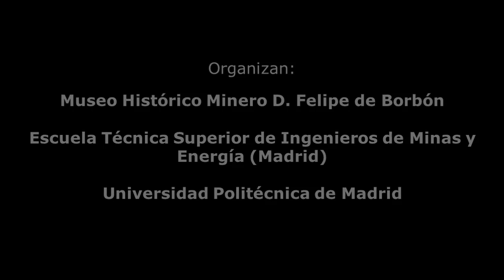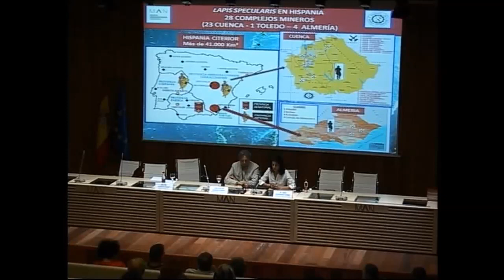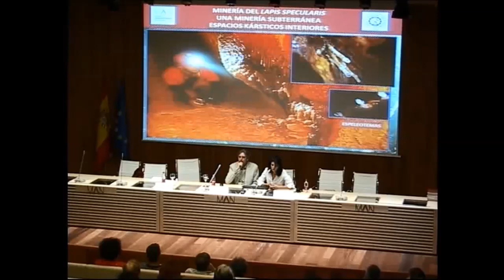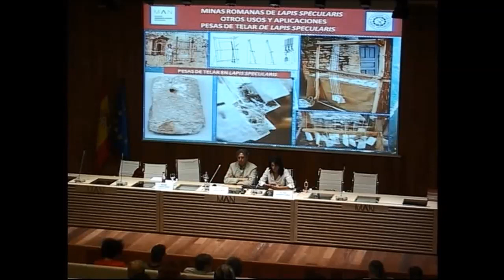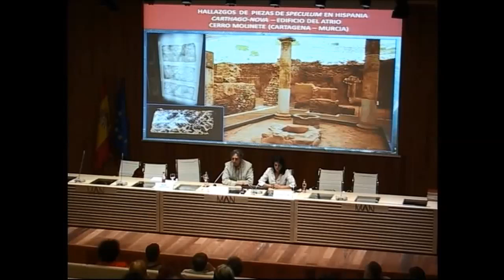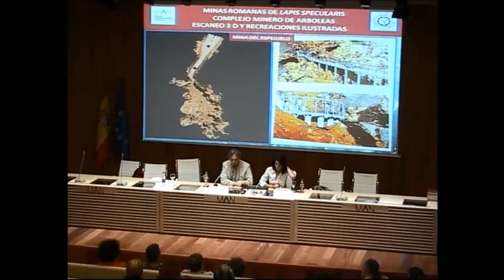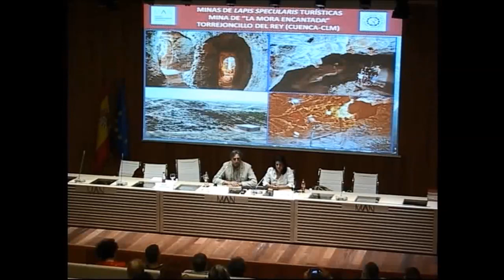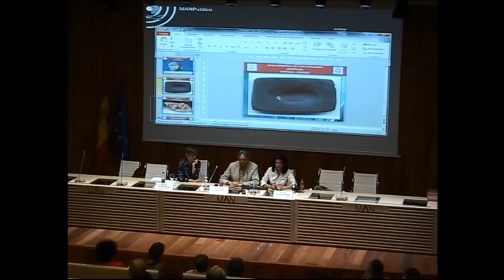Lapis specularis. Las minas de cristal del Imperio romano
13/06/2013-Conferencia de María José Bernárdez Gómez y Juan Carlos Guisado di Monti (Arqueólogos). Museo Histórico Minero D. Felipe de Borbón – Escuela Técnica Superior de Ingenieros de Minas y Energía (Madrid) - Universidad Politécnica de Madrid

El lapis specularis o yeso especular es un mineral que fue explotado en época romana para múltiples usos y utilidades. Se trata de un sulfato cálcico dihidratado (CaSO4·2H2O), que geológicamente aparece formando cristales de gran tamaño, con una excepcional transparencia, y que pueden ser fácilmente separados en láminas. Su aplicación más valorada sería, sobre todo, como acristalamiento de ventanales y vanos haciendo las veces de nuestro vidrio moderno. Otros usos de este mineral, derivaban de su empleo para la realización de estucos, molduras, y enlucidos, a partir de la obtención de yesos y escayolas de alta calidad, una vez que el mineral cristalino era sometido a deshidratación y molido.